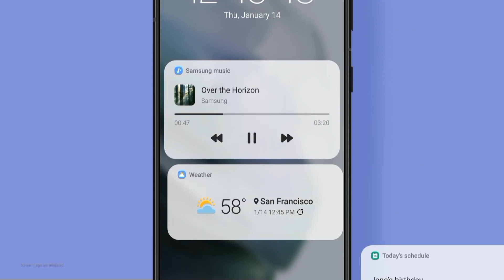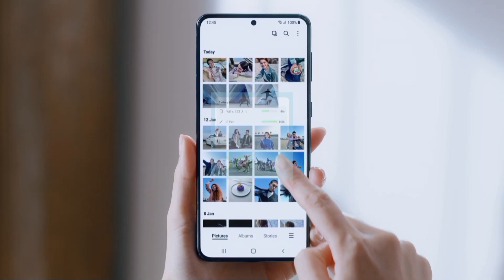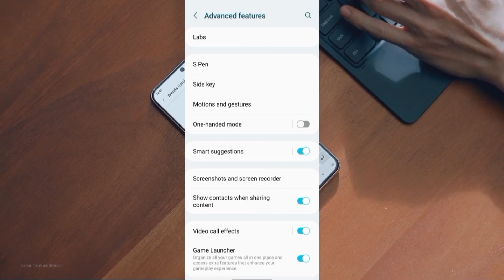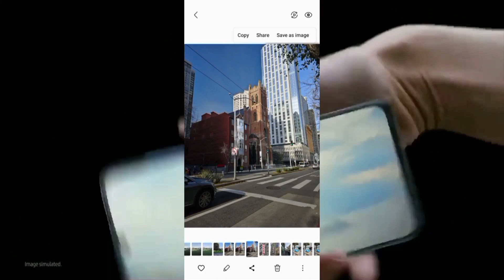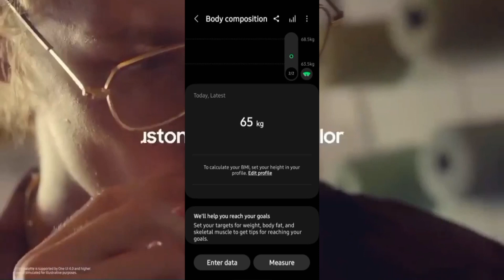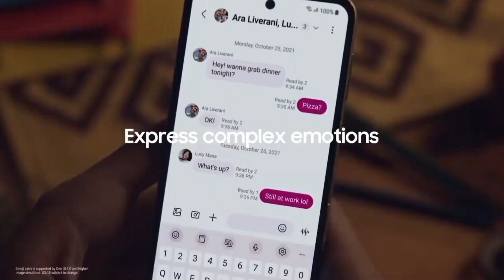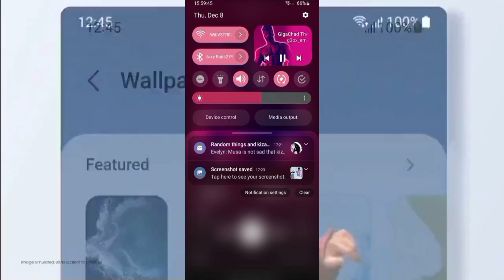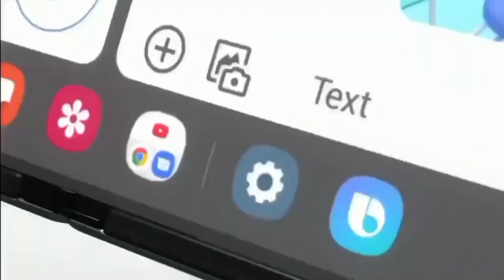Samsung F62 : OneUI 5.1 Update Released🔥| 45+ Hidden Features| New Software Update F62| Android 13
KEEP SUPPORTING 😍👍👉🔔✅..

KEEP LOVING ❤️💛😍✅..